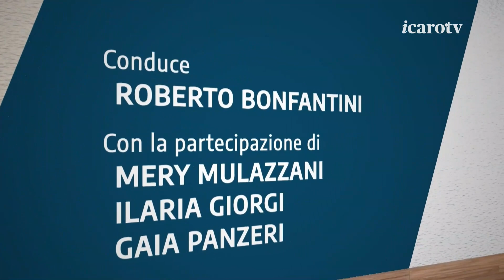Icaro Sport. Calcio.Basket del 15 maggio 2023 - Serata Basket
La 33esima puntata stagionale di Calcio.Basket, la trasmissione dedicata a calcio e pallacanestro romagnoli, in diretta tutti i lunedì dalle 19:35 alle 23:00 su Icaro TV (canale 18). La quarta parte della trasmissione, la Serata Basket, dedicata ai play off di RBR. Opinionisti: Daniele Bacchi e Alessandro Ceccoli. Conduce Roberto Bonfantini.